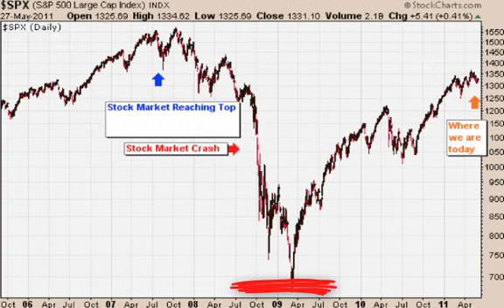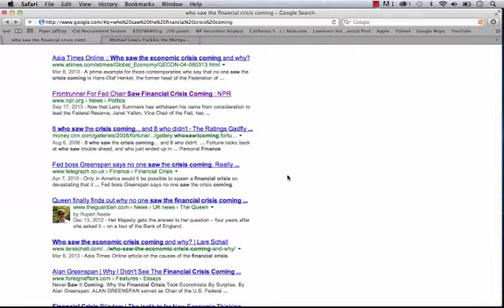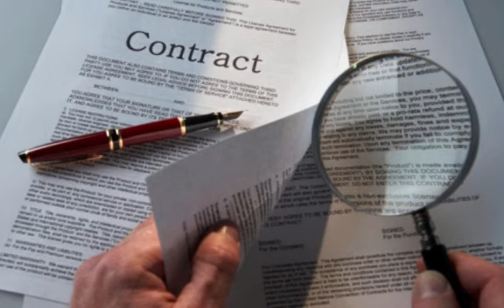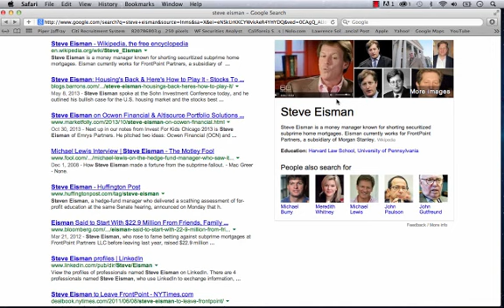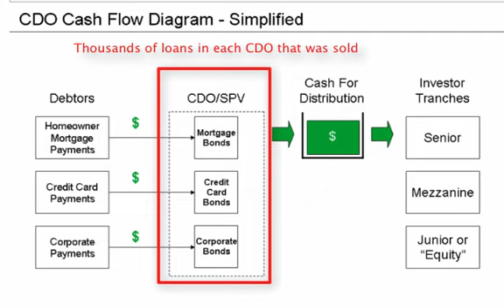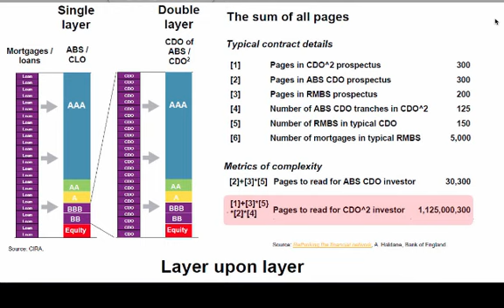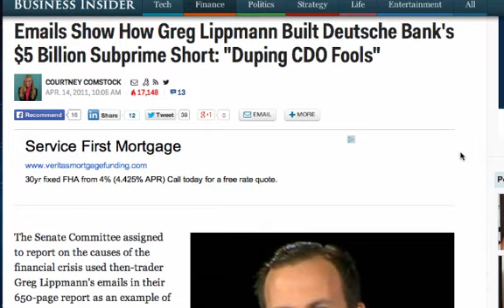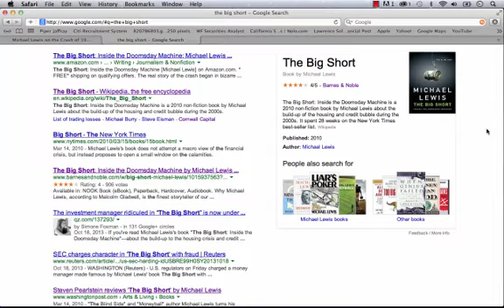The Big Short Video Essay